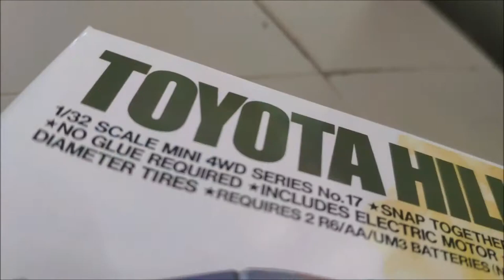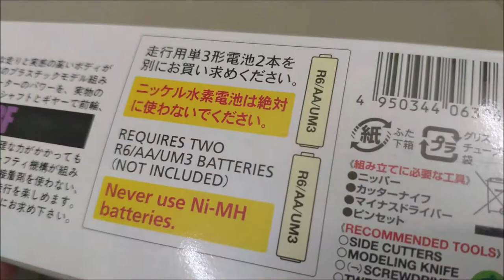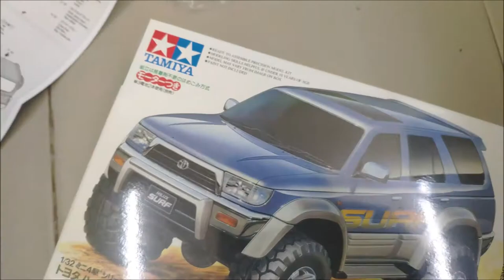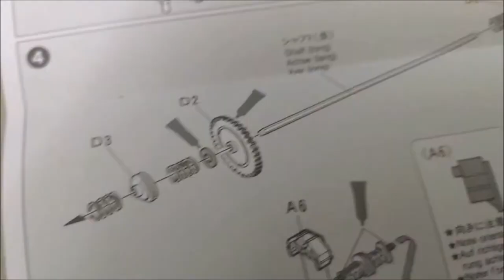Tamiya Mini 4wd Toyota Hilux Surf SSRG Crawler Azuhanifa Mohamad